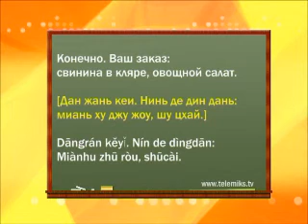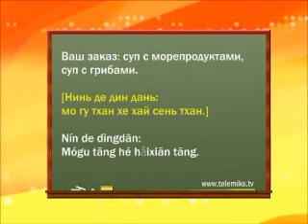Диалог с Поднебесной - Суп, мясо, хлеб.wmv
Рубрика программы "Телемикс- Настроение ". Изучаем китайский язык дома.